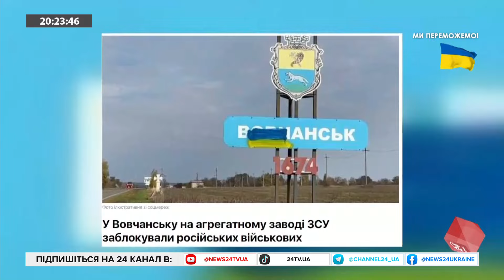ЗАГИНУВ журналіст! Спецслужби СЛУХАЮТЬ усіх, КОГО потрібно! Цифрова ДИКТАТУРА: що чекає на Дурова?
Внаслідок ракетного удару Іскандером по готелю в Краматорську загинув журналіст Reuters, а путінські війська бомблять Суджу. В етері з ведучим Олексою Кібкало генерал армії та екскерівник Служби зовнішньої розвідки України Микола Маломуж прокоментував затримання у Франції власника світової мережі telegram та висловився стосовно імовірної зустрічі Павла Дурова з Путіним в Азербайджані за кілька днів до цього. Також експерт розповів про вразливість телефонного та інтернет-зв'язку і сказав як убезпечити себе. Окрім цього в етері дивіться ким планує стати Усик через декілька років та що відбувається на найгарячіших ділянках фронту сьогодні. Більше — у відео.